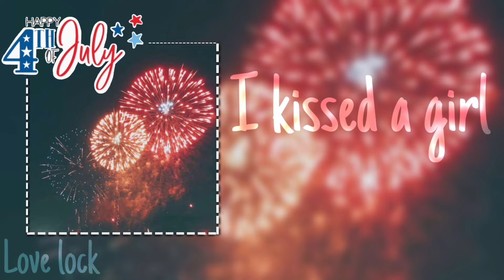edit audios that light up the fireworks 💥 🎇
none of these audios are mine!
✨ᴛɪᴍᴇsᴛᴀᴍᴘs ᴀɴᴅ ᴄʀᴇᴅɪᴛs✨

00:00 - Firework - @showyy06

00:49 - Darari - @astxrize

01:22 - Dynamite - @YuNGFrizEdits

02:13 - After School - @showyy06

02:51 - Fancy - @andrianaudios

03:35 - The Feels - @andrianaudios

04:22 - Roar - @Neonick

05:03 - Guy.exe - @loczwi

05:58 - Love & War - @SEEYUR1

06:26 - Kawaii - @darlixg_editz

07:14 - Domino - @Neonick

08:02 - Feels - @Neonick

08:31 - Treasure - @YuNGFrizEdits

09:28 - Boyfriend - @darlixg_editz

09:58 - Live while we’re young - @Neonick

10:26 - Come get her -

10:47 - I kissed a girl - @Neonick

11:31 - Side to Side - @YuNGFrizEdits

12:16 - Starships - @YuNGFrizEdits

12:50 - What is Love x After School - @andrianaudios

13:33 - Heat waves - @showyy06

14:11 - Perfect - @andrianaudios

14:58 - POP! - @manixdits